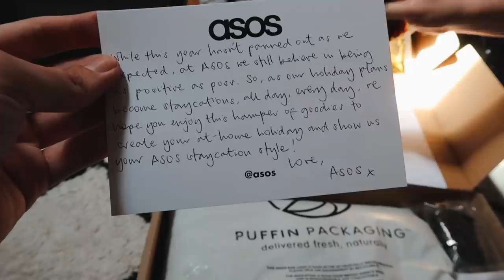i’m the worst vlogger ever *weekly vlog*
ADSENSE MADE FROM THIS VIDEO WILL BE DONATED TO THE BLACK LIVES MATTER FUND

36 Golden Square
London
W1F 9EE